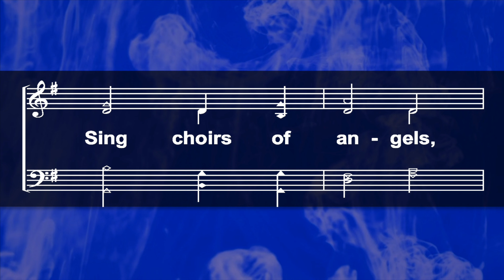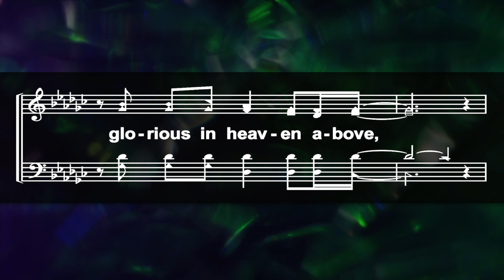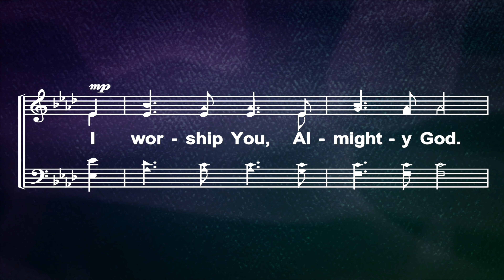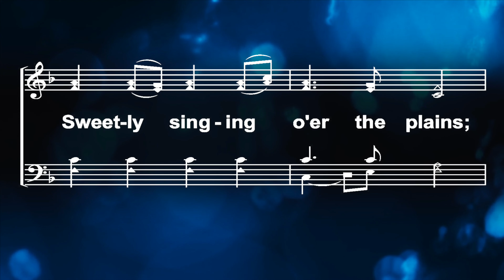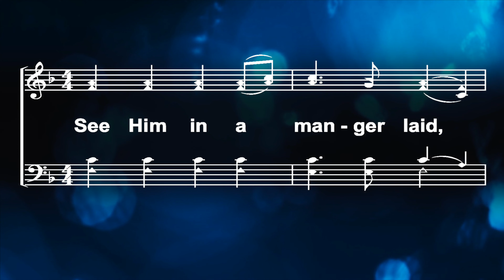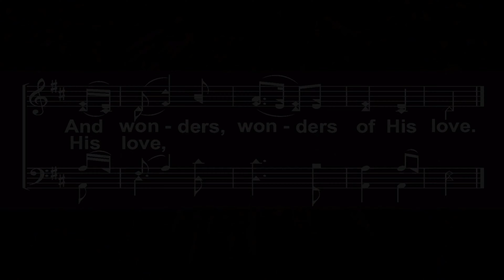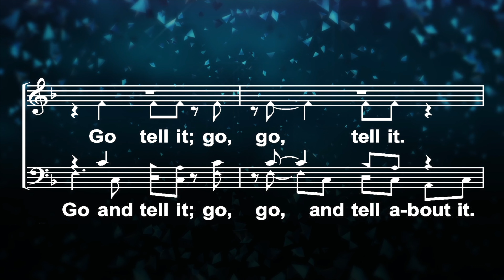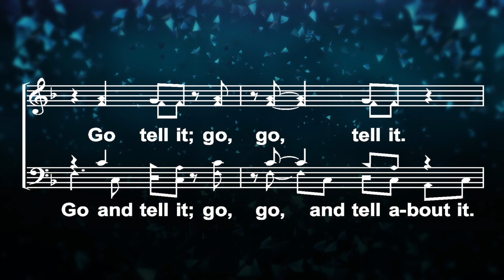Sunday Service 12/13/2020